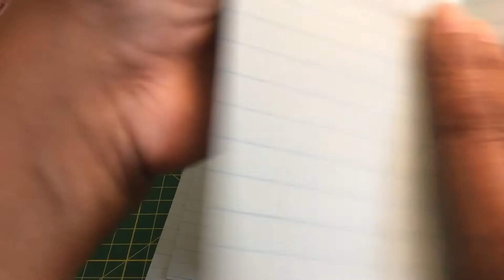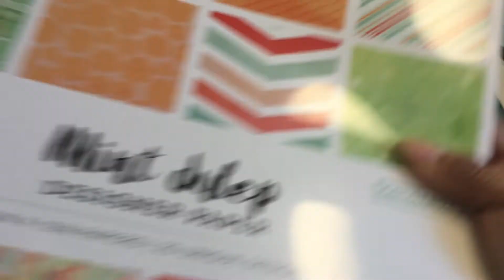How a Novice makes Traveler’s Notebook inserts